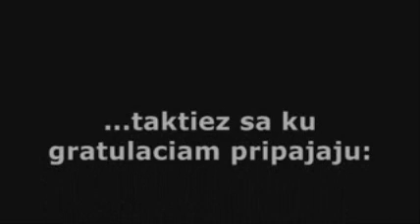29 (druha cast)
Od PalaAliMarca som dostal fit darcek k 2? narodeninam. Palo svojou HD kamerou mi spravil videjko k narodkam..
Dakujem vsetkym zucastnenym/nezucastnenym ba dokonca aj kurvam..